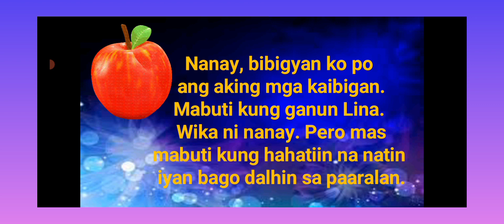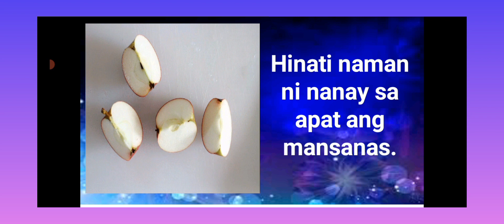FRACTION HALVES AND FOURTH